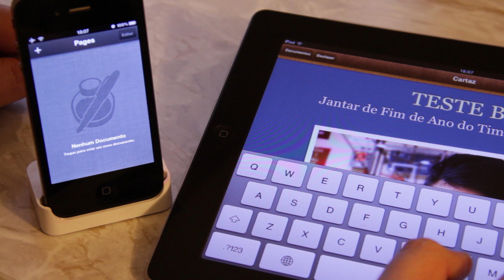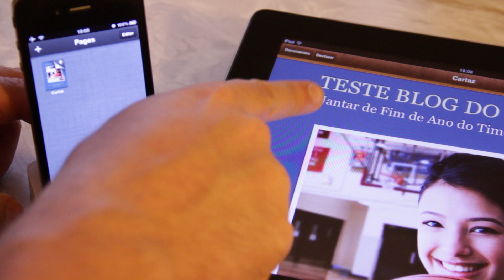Documentos na nuvem com o iCloud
Teste do iWork e a sincronização de documentos